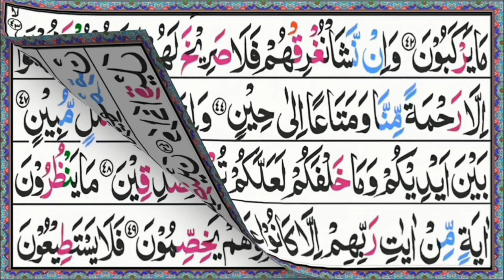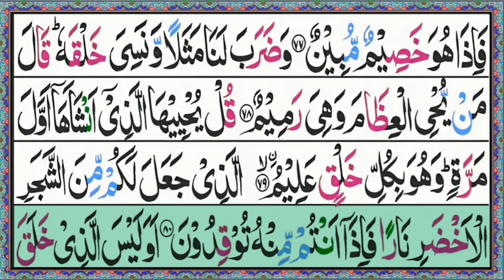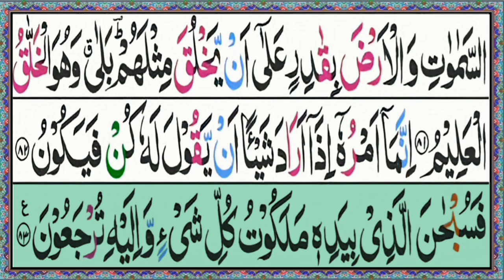morning start tilawat Surah Yaseen full | Bismillah quran Academy